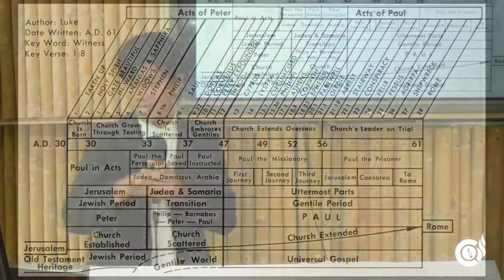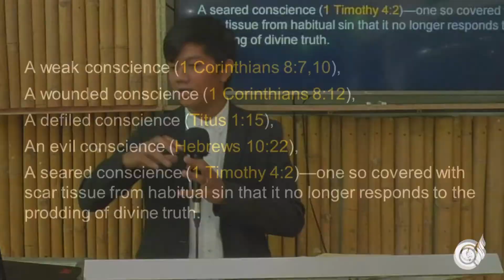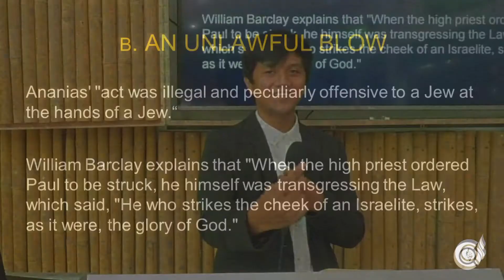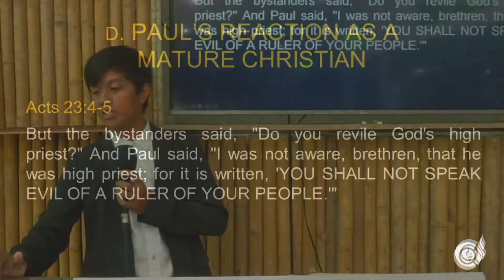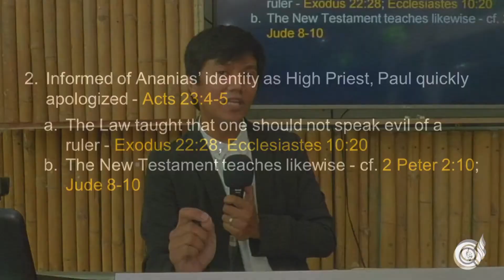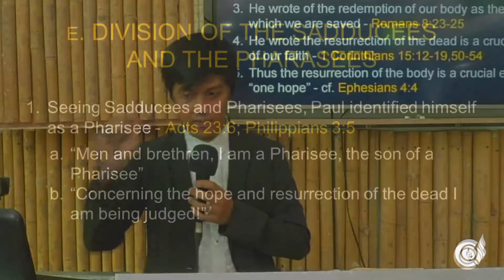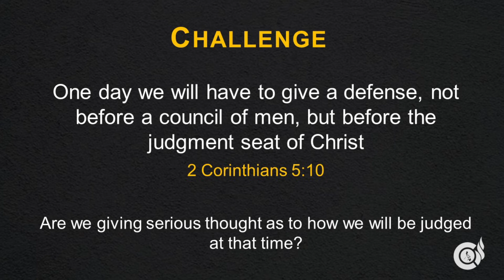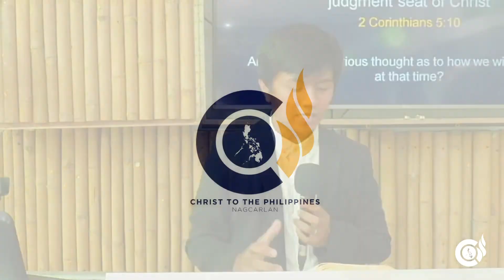PAUL'S DEFENSE BEFORE THE COUNCIL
Blessed Sunday, CTTP-Nagcarlan family! Join us today on our Sunday Worship Service!